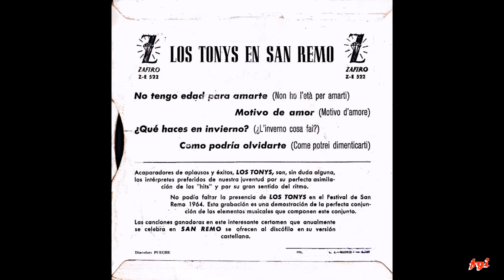Micky y Los Tonys - EP's Collection 4.-No tiene edad/Motivo de amor/Qué haces en invierno?/ +1 (1964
Bajo el título genérico de "Los Tonys en San Remo" aparece este cuarto EP de Micky con su banda. Un disco que contiene cuatro versiones, grabadas por el grupo por imposición de su discográfica, de temas que habían participado en el festival italiano de San Remo de ese año.
La cara "A" se abre con la canción ganadora de dicho certamen: "No tengo edad para amarte" (Non ho l'età per amarti) en la voz de Gigliola Cinquetti. Si bien este es título correcto de la canción, como así aparece en la carpeta del disco, en cambio en el interior, en la galleta del vinilo, aparece como: "No tiene edad".
En el segundo corte de esta cara aparece la balada romántica: "Motivo de amor" (Motivo d'amore) de Pino Donaggio.
En la cara "B" aparece en primer lugar el tema "¿Qué haces en invierno?" (¿L'inverno cosa fai?) del cantante Piero Focaccia. Y para cerrar el disco: "Como podría olvidarte" (Como potrei dimenticarti) de Tony Dallara.
Fue tal el descontento de Micky por la imposición de la grabación de estos temas que se negó a que su nombre apareciera en la carpeta del disco, de ahí lo de: "Los Tonys en San Remo".
00:00  1. No tiene edad
03:20  2. Motivo de amor
05:47  3. ¿Qué haces en invierno?
08:57  4. Como podría olvidarte